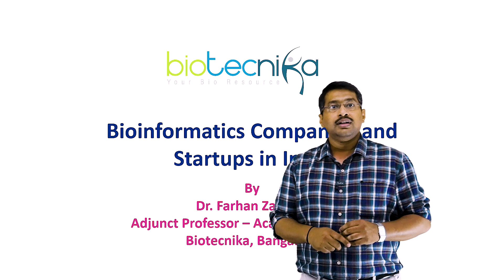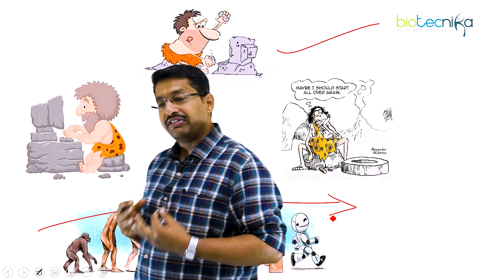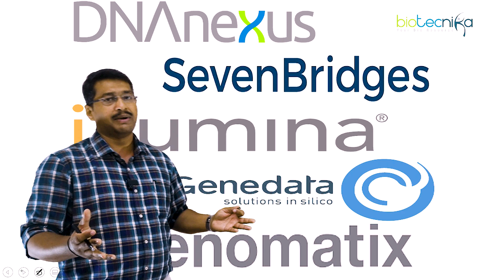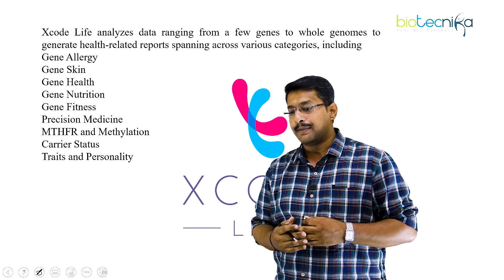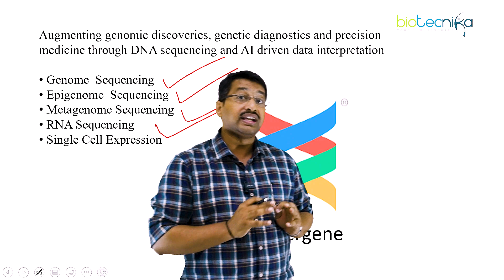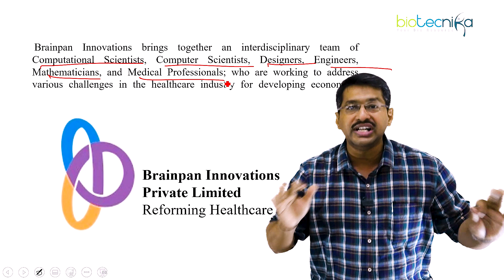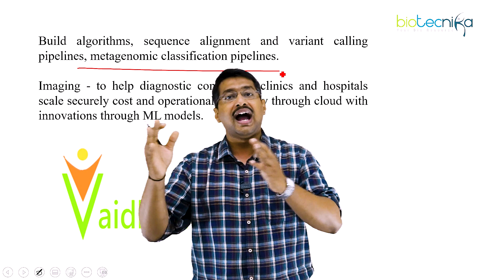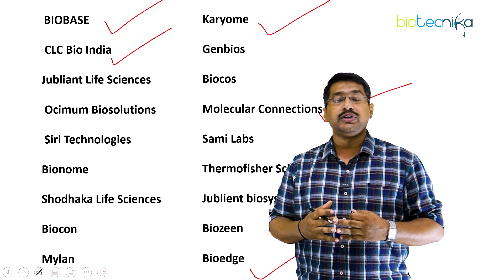List of Bioinformatics Companies and Startups in India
List of Bioinformatics Companies and Startups in India. Bioinformatics companies in India. Bioinformatics Startups in India.

Back on Mega Public Demand
Advanced Bioinformatics and Proteomics Internship Starting on 8th August 2022

Master the most trending skill in Biotech Industry
Get this Internship for Free by enrolling in the Aazad Batch for CSIR NET 2022 Preparation

+ Additionally, get 7 Days Bioinformatics Basics Online Internship +